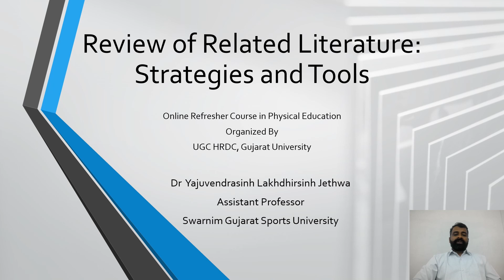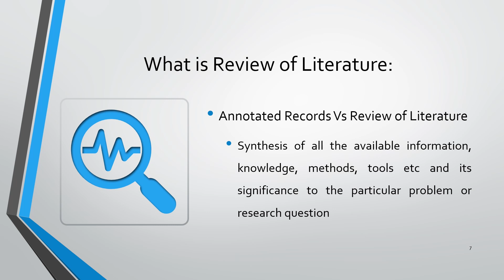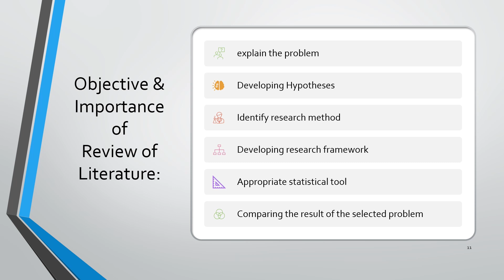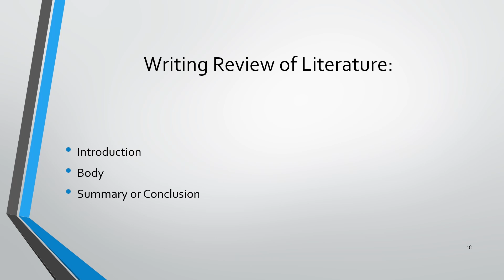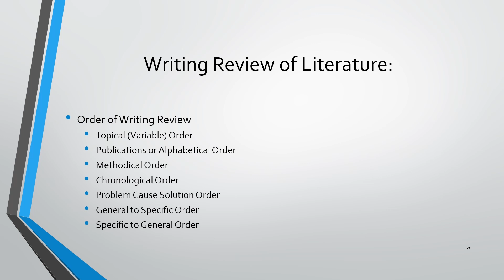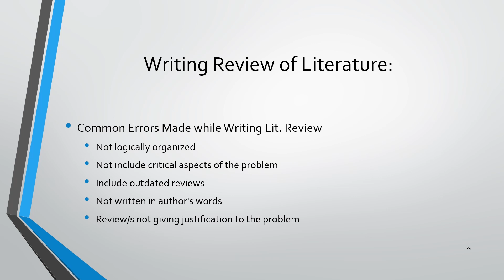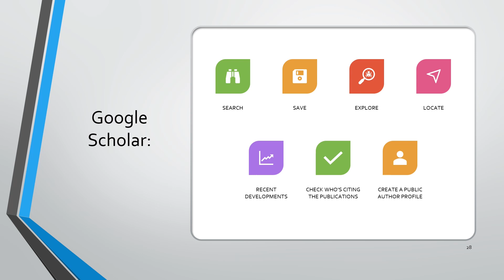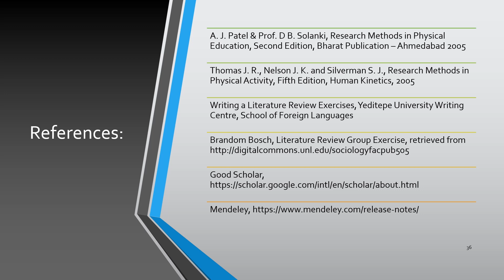RP_Dr. Yajuvendrasinh L. Jethwa_Review of related literature: Strategy and Tools